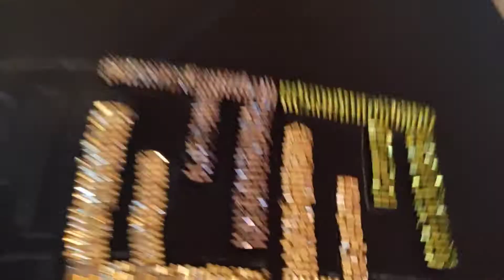تنبات بالعقيق المهرس في الجلابة//تنبات العقيق اشكال عصرية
هذا الفيديو يقدم تعليم تنبات بالعقيق المهرس في الجلابة حيث نتطرق من خلال هذا الفيديو الى كيفية  التنبات العقيق باليد  ويعتبر هذا الفيديو من الفيديوهات التي تخص تنبات العقيق باليد للمبتدءات ويدخل ضمن طرق تنبات العقيق و لكي يسهل عملية الفهم لتطبيق هذه الرشمة عمدنا شرح كيفية او تقنية تنبات العقيق لهذه  الرشمة لكي تعم الفائدة ويعتبر هذا الفيديو ضمن تنبات العقيق اشكال عصرية
 وكذا يعتبر تعليم تنبات للمبتدءات في هذا الفيديو  خطوة لزيادة المعرفة بطريقة سهلة ومبسطة وشارحة ل تعليم تنبات بالعقيق المهرس ويعتبر هذا الفيديو موضح ل تنبات بالعقيق بطريقة ساهلة و مبسطة

tanbat la39i9 2022 _tanbat la39i9 2021 _tanbat la39i9 zomorod _ta3lim tanbat la39i9_tanbat la39i9 jalaba _tanbat la39i9 lilmobtadiat _tanbat la39i9 lamharras _tanbat la39i9 2020 _tari9at tanbat la39i9
 _تنبات _تنبات العقيق باليد _تنبات العقيق اشكال عصرية _
تنبات بالعقيق المهرس _تنبات العقيق _تنبات بالعقيق _تنبات 2022 _تنبات العقيق باليد جلابة _تنبات العقيق المهرس
تنبات جلابة بالعقيق